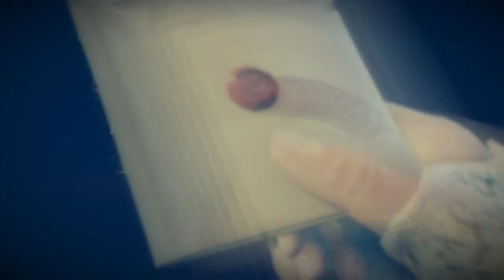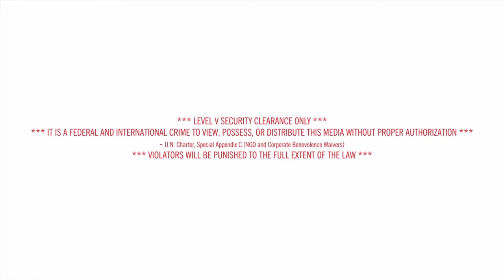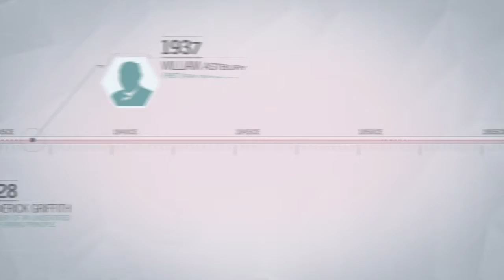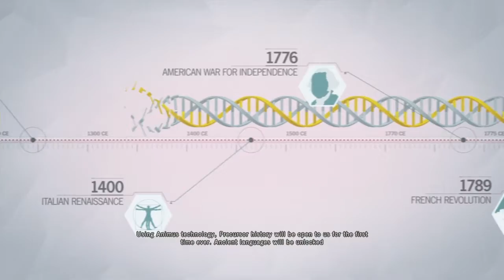Assassin's creed unity #3 | PRISON ESCAPE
Also i joined  the Assassin order... But the prison thing is cooler